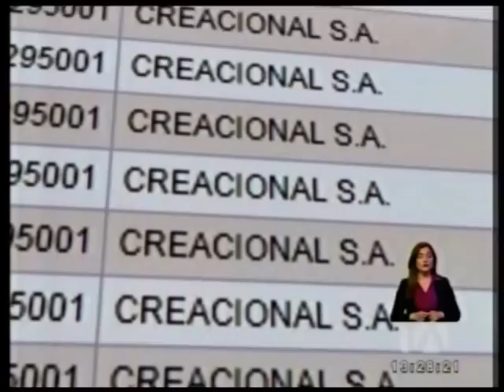El Fiscal anuncia la comparecencia de los hermanos Alvarado Espinel